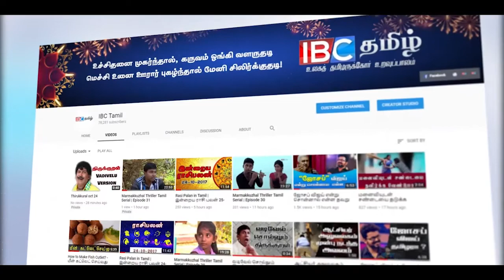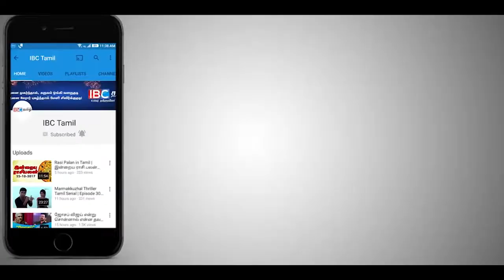தேசிய தினத்தை கொண்டாடும் இலங்கை! யாழ் பல்கலைக்கழகத்தில் கறுப்புக் கொடி !!!